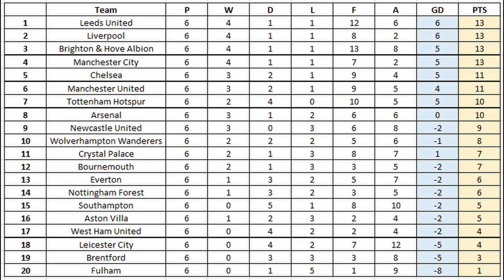Everton v Liverpool Premier League 2022/23 Game Week 6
Welcome to our FIFA23 Simulation of 2022/2023 English Premier League.

We shall simulate the whole season to see how accurate we can get the final league table as the weeks go on. So enjoy the journey.

Everyone is welcome, so make sure you drop this video a like and remember to smash the subscribe and ding the bell for reminders when I go live and post video content!

Stay Safe, Big Love and Happy Gaming!

SHABBA!

OS - Windows 10
CPU - Intel i5 2500k @3.30GHz
RAM - 16.0GB Dual-Channel DDR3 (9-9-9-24)
Motherboard - MSI H61M-P31/W8
Graphics - NVIDIA GeForce GTX960
Monitor - Monitor - Omen X 25f
Audio - Go XLR Mini
Microphone - Aokeo AK-60
Capture Card - Elgato HD60
Controller - PS4 Black
Stream Control - Elgato StreamDeck
Webcams - Dericam HD , Trust Exis , Aode Webcam
Mouse - Scorpion M112
Mouse Mat - HAVIT Mouse Pad
Keyboard - CiT Builder
Headphone - Turtle Beach Recon
Lighting - Abeststudio & Obeamiu & LED Lights
Network Switch -TP Link Switch
Various Cables - USB Extenders , XLR Cable , Ethernet Cables , AUX Cables

Stay Safe Big Love Shabba!